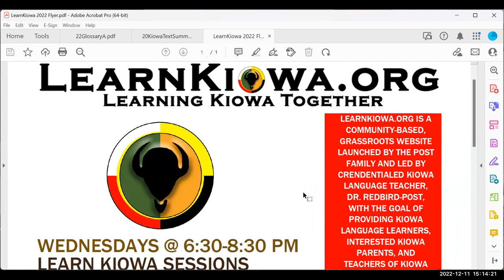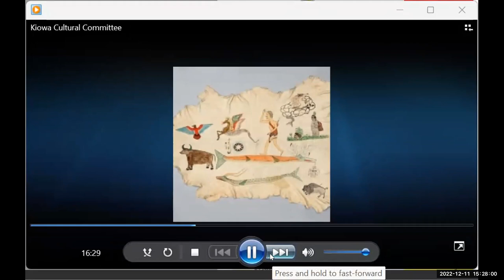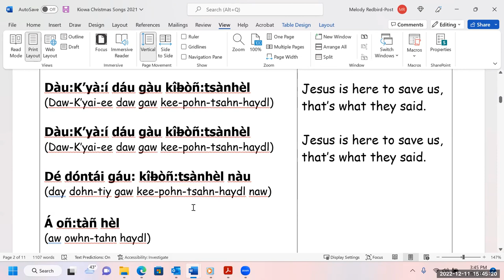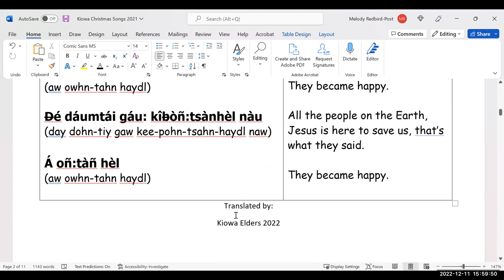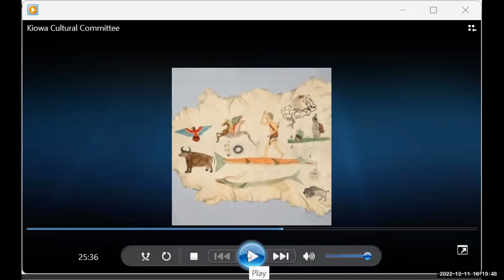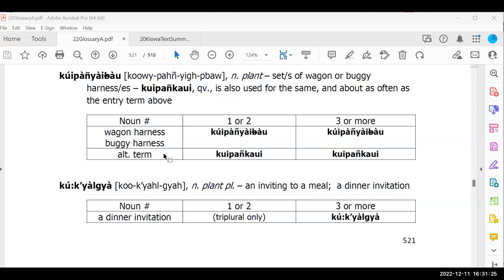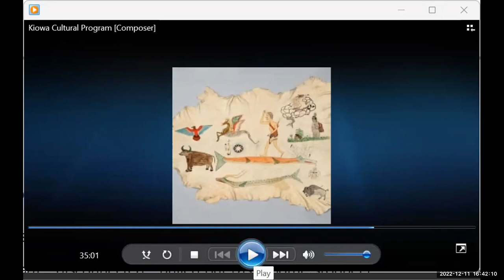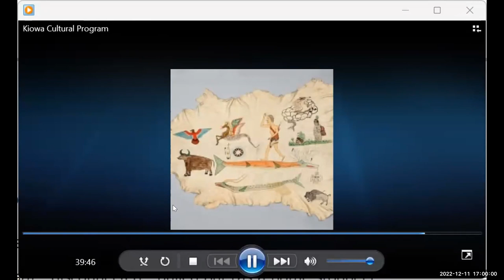Kiowa Language Community Session #4 Fall 2022 - December 11 2022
This Kiowa Language Community Session, held on Sunday, December 11, 2022, provides an opportunity to hear spoken Kiowa language and to learn Kiowa from fluent Kiowa speakers and focuses on listening and hearing the interpretation of each speaker in the Kiowa Culture Program (KCP) recording tape #227 - Christmas Long Ago (started at 40:00 into the recording out of a total of 45:25 minutes), where each Elder gave their translation of what each speaker shared during the recording; continued reflections on Elders and participants on their experiences with Kiowa Christmas celebrations over the years; translation and transcription of a Kiowa Christmas Hymn sung in KCP #227; questions from participants, etc.

Kiowa Language Community Sessions are held weekly on Zoom on Sunday afternoons beginning October 16 through December 18 (excluding holidays) for the Fall of 2022. These community-based sessions provide participants with an opportunity to ask Kiowa Elders and fluent Kiowa speakers for translations as well as will focus on hearing the Kiowa Culture Program tape recordings, translations of various Kiowa songs, traditional and contemporary, such as learning various Kiowa Hymns and when they are appropriate to sing, listening to Kiowa songs in the Indians for Indians Radio archives, and listening to Kiowa song recordings in the Hanks Collection archive.